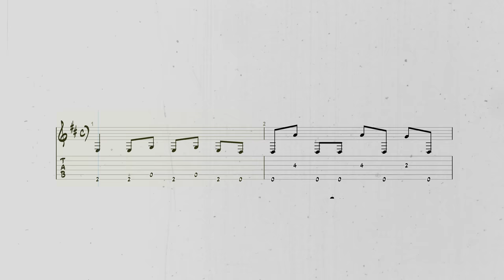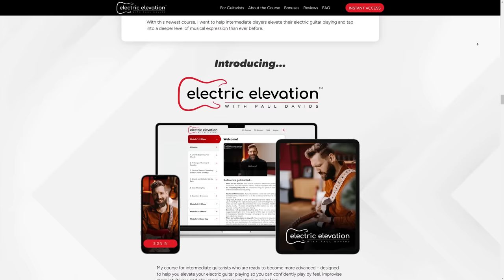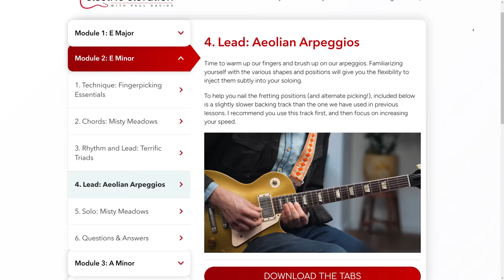5 Famous Guitar Riffs That Are Ripped Off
In this video we're analyzing some classic riffs everyone knows and find out that maybe it's not written by who you think it is!

▶GUITARS◀
Gibson ES-335
Gretsch Duo-Jet

0:00 Riff 1
1:31 Riff 2
4:25 Riff 3
6:18 Riff 4.1
7:30 Riff 4.2
9:51 Electric Elevation
10:51 Riff 5

If you want to know more about me, check out

Paul

Below is the gear and services I use to make these videos. They redirect to websites and provide me with a small kickback should purchase any of these things.

▶GEAR LIST◀

▶MICS◀
Vocal mic
Guitar mic 1
Guitar mic 2